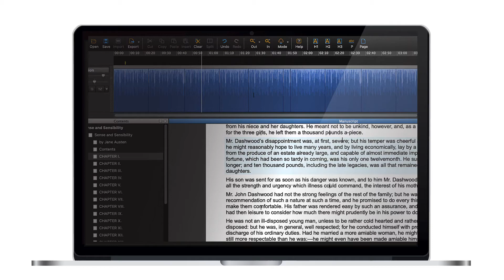Link selected text to time and then select the next text item in Narrator | Hindenburg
Links the current highlighted text to the playhead time and Highlights the following Text Item

Shortcut Apple: Shift + Cmd Enter
Shortcut Windows: Shift + Ctrl Enter

Narrator - Manuscript - Link Text to Time & Select Next